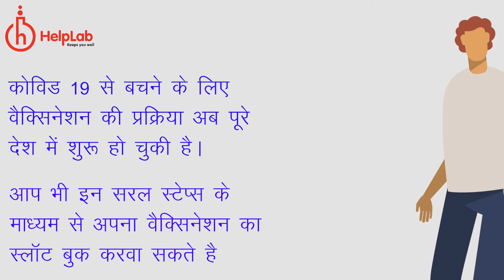Get Vaccinated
कोरोना 19 के संक्रमण से जीत पाने के लिए हम सब को आगे बढ़ कर आना चाहिए।
टीकाकरण कराने के लिए आप केवल कुछ सरल चरणों का पालन करें। और अपने आस पास के दूसरे लोगों को भी वैक्सीन लेने की सलाह दें ताकि हम सब मिलकर इस बीमारी से जीत जाए।